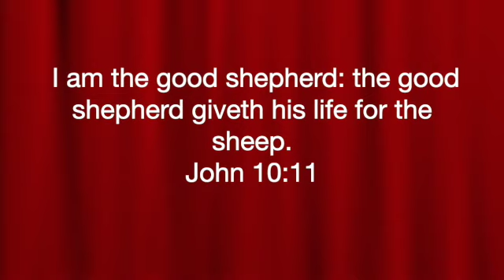How to pull the post with the tractor? Filipina life in Australia